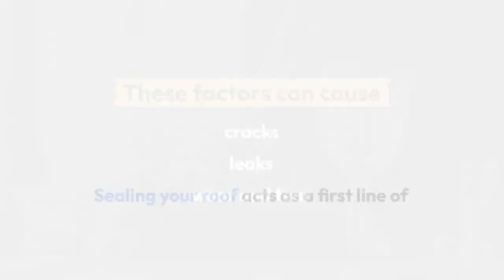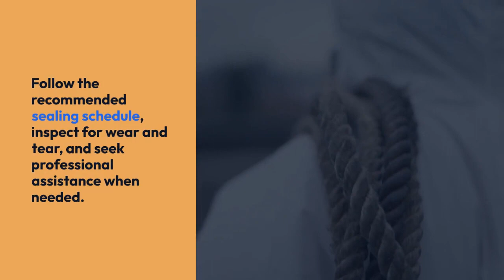The Importance of RV Roof Sealing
Your recreational vehicle must have a properly sealed roof in order to avoid leaks, water damage, and mold growth. It guarantees a watertight seal, avoids pricey repairs, and increases the longevity of your RV. A worry-free and joyful RVing experience depends on regular maintenance and sealing maintenance. For more about how often should you seal your rv roof, read our blog post.